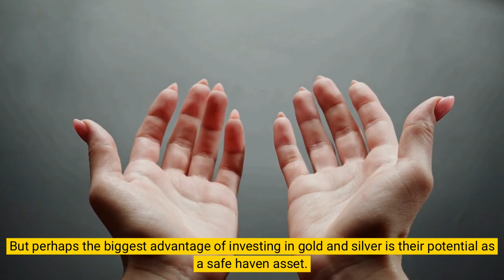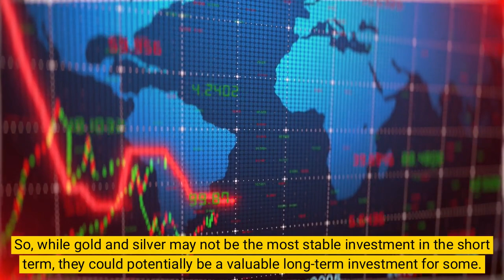The Shocking Truth About Investing in Gold & Silver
***warning from ALGOMONEYFEST***
THIS VID WAS 100% MADE BY AI!
Are you considering investing in gold or silver? Then you won't want to miss this video! In this exciting episode of Algomoneyfest, we'll take a closer look at gold and silver and examine the factors that could make them go viral. We'll delve into the shocking truth about investing in these precious metals, including their potential risks and rewards. You'll learn about the key factors that can influence the price of gold and silver, such as economic trends, global supply and demand, and investor sentiment. Whether you're a seasoned investor or just starting out, this video is packed with valuable insights that can help you make informed investment decisions. So, if you're ready to discover the secrets of investing in gold and silver, be sure to tune in to this must-see episode of Algomoneyfest!

Train your trading with the best stock market simulation PC game of all times at the Algomoneyfest Store

Video 100% made by AI . Hope you enjoy it.